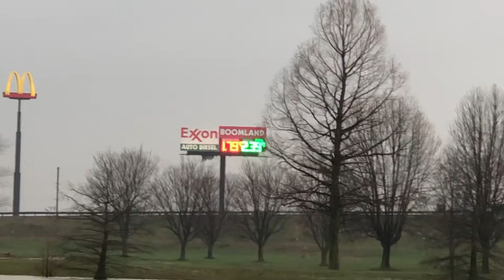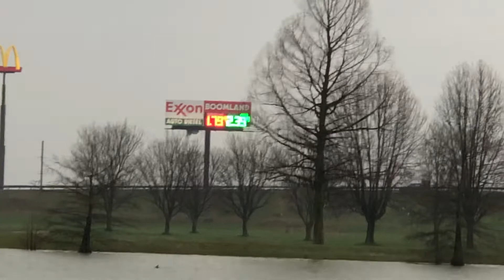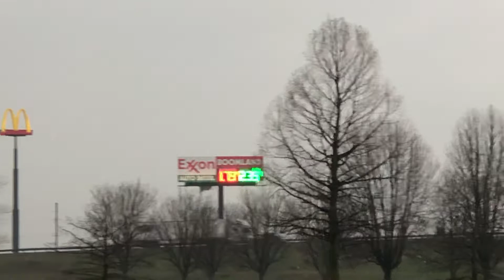RAYMOND LOUIS IVY: “THE CORONAVIRUS ISN’T DANGEROUS NOR EVIL 👿 THAN SOME PEOPLE IN THIS WORLD PT.1”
GOD knows best!!!💯✅